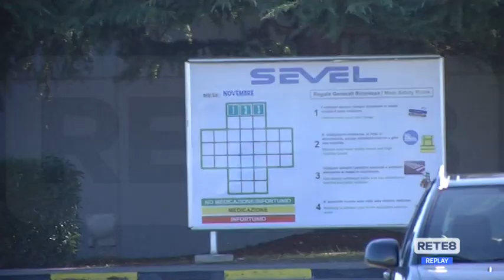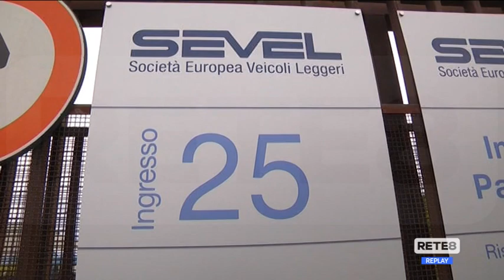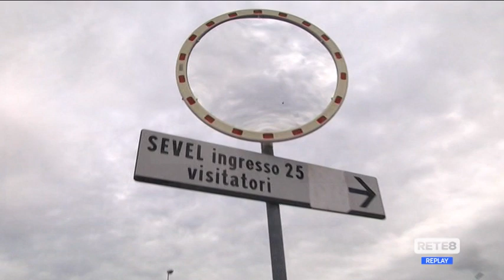Stellantis - Su Sevel rassicurazioni dal MISE